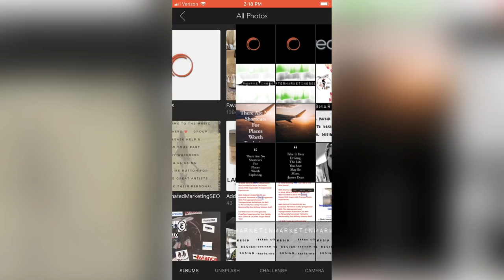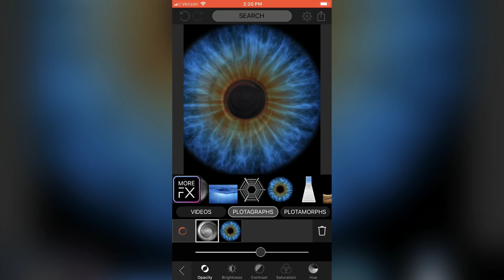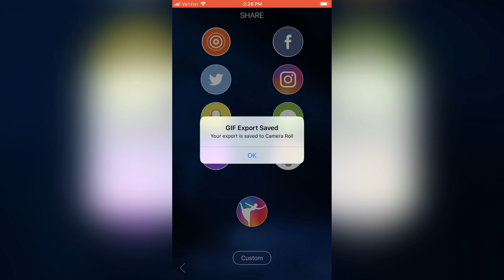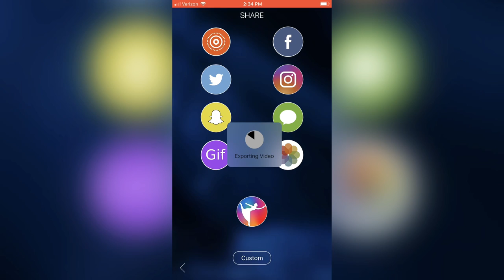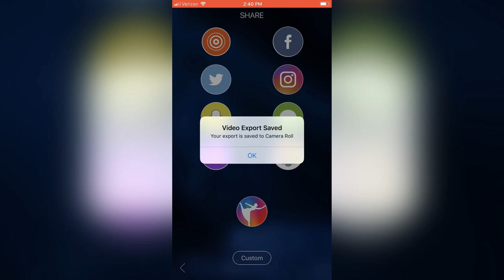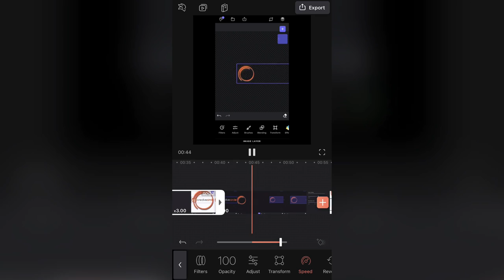How To Potentially Land A Freelance Marketing Job/Contract (Live Demonstration)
Live demonstration for a company our company is trying to get a contract with called Creative Circle, which is a huge digital marketing company based here in Dallas Texas (where I currently reside).

I’ve been trying to find a company that will see the potential in my skills and abilities as a graphic designer, to make my dreams as a Freelance Digital Marketer turn into a reality.

Fingers crossed for me trying this live demonstration and then not trying to sue me 😂🤞